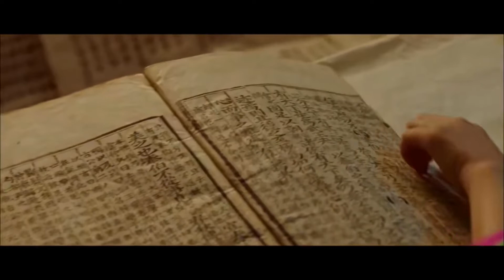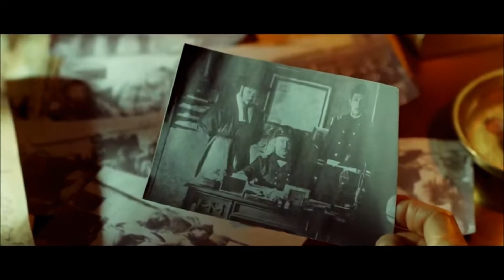Park Hyo Shin (박효신) - 그 날 (The Day) (Original Ver.) (Mr. Sunshine OST Part.1)